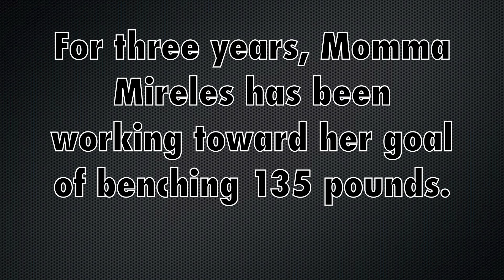My Greatest Moment as a Trainer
My mom has been training for three years and her goal was to be able to bench press 135 lbs. This her her achieving that goal.